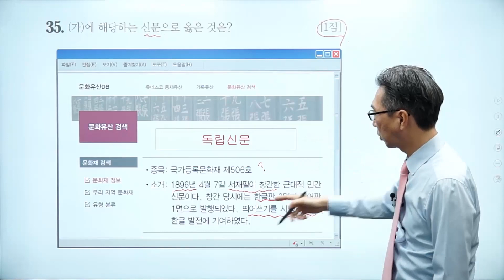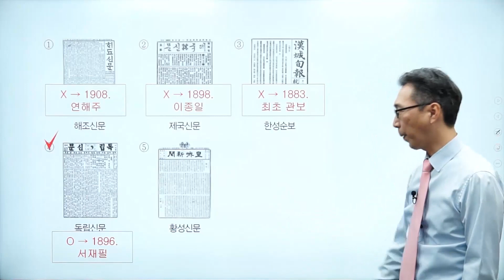문제 248번 (심화 56회 35번)